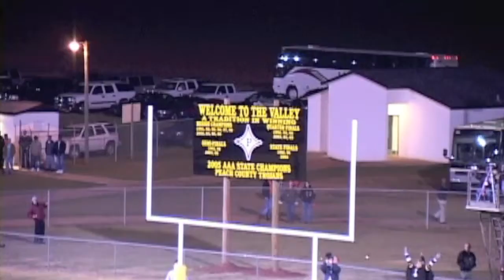Hart Co. vs Peach Co. 2006